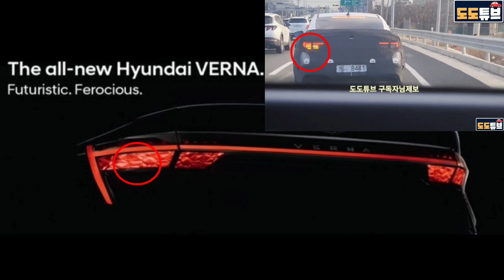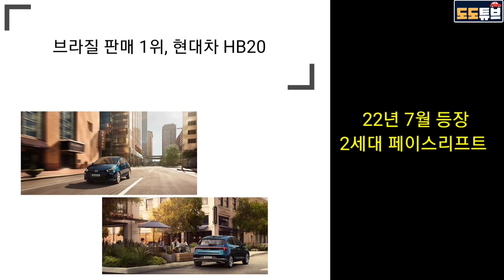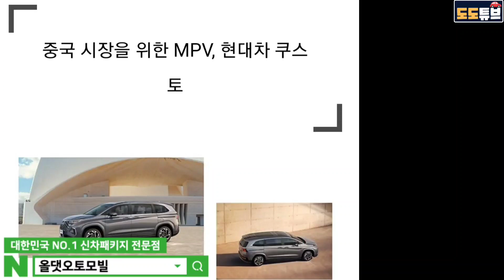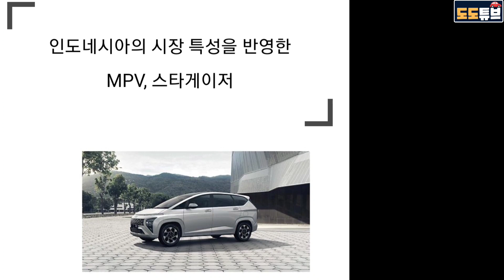현대차 새로운 티저사진 최초공개! 역대급 신차미리보기?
현대차 또다른 티저이미지 최초공개! 신차미리보기? 해외전략형 모델에서 답을찾다~

본영상은 올댓 오토모빌 지원을 받아 제작하였습니다

대한민국 NO.1 신차패키지 전문점
올댓 오토모빌
신차패키지가 궁금하다면 링크 클릭!!